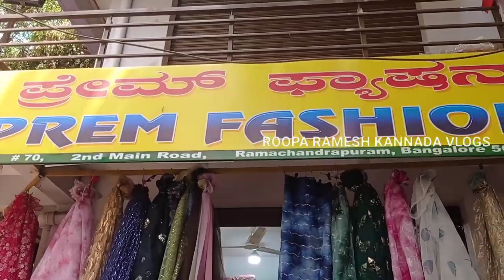Srirampura Party wear Fabric Only 30rs🤩 l Srirampura l Cheapest Fabric Clothes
Srirampura Party wear Fabric Only 30rs  Srirampura Cheapest Fabric Clothes

Shop Address
Prem Fashions
No 70 2nd main road
Ramachandrapuram
Bangalore 560021

ROOPA RAMESH KANNADA VLOGS
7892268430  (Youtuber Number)